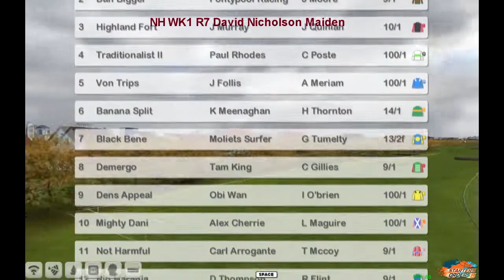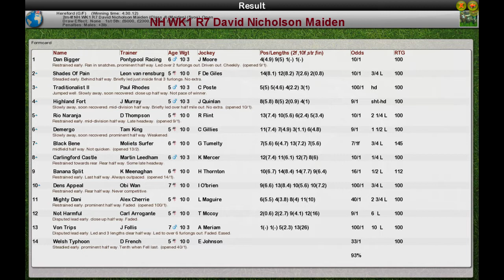S6 NH WK1 R7 David Nicholson Maiden